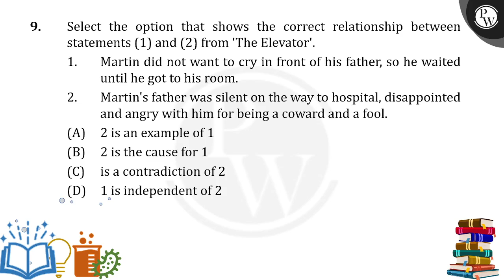Select the option that shows the correct relationship between statements (1) and (2) from 'The E....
Select the option that shows the correct relationship between statements (1) and (2) from 'The Elevator'.&nbsp;1. Martin did not want to cry in front of his father, so he waited until he got to his room.&nbsp;2. Martin's father was silent on the way to hospital, disappointed and angry with him for being a coward and a fool.